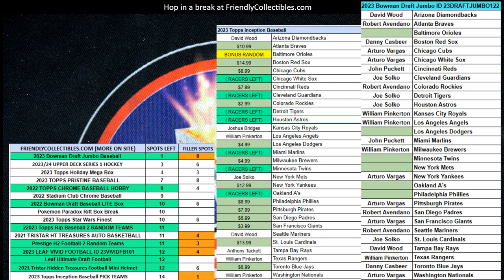FILLER A FOR 2023 Topps Inception Baseball 23PYTINC124